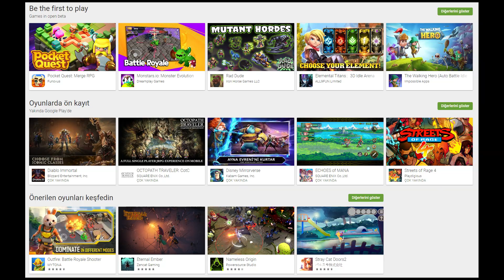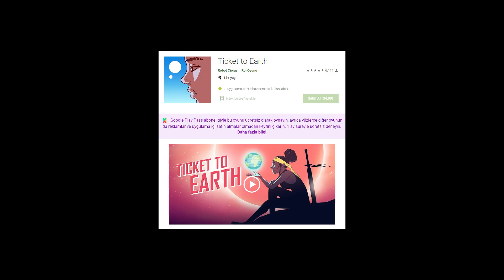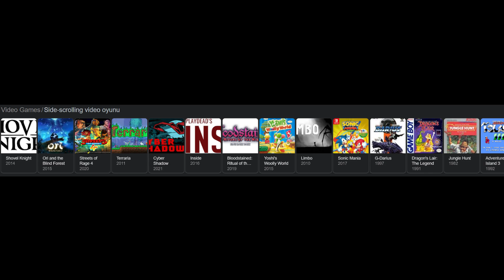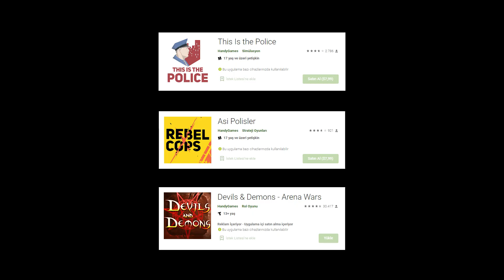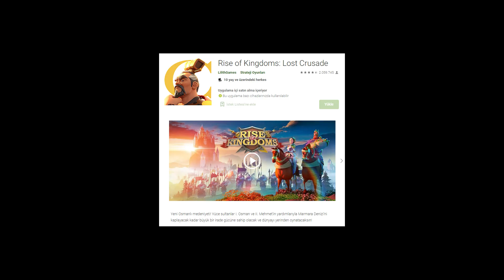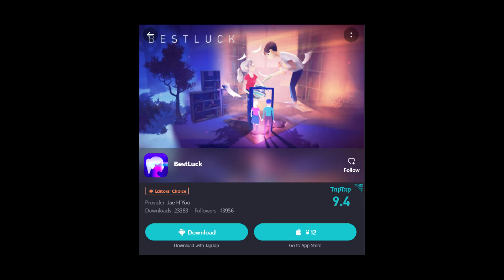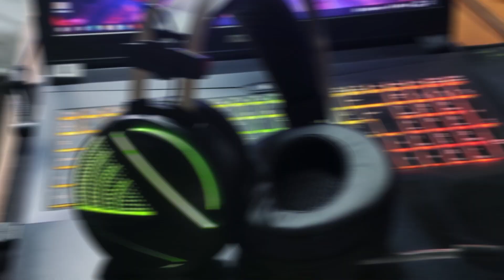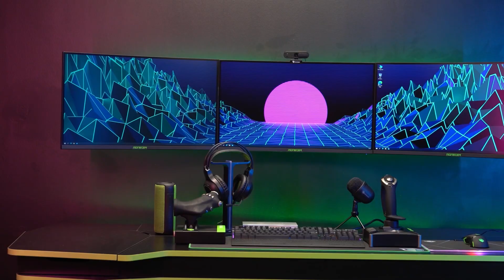Bu mobil oyunları oynamazsan çok şey kaybedersin! (EN İYİ İNTERNETSİZ MOBİL OYUNLAR) Android-iOS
Güzel mobil oyunlar arayanlar için 10 oyunluk en iyi internetsiz mobil oyunlar listesi yayında!

Selam dostlar, en güzel mobil oyunlar 2022 videolarımın içine yeni bir tane daha video ekliyorum çünkü bu videoda ki mobil oyunlar internetsiz yapımları çok güzel. Eğlenceli mobil oyunlar 2022 yapımları da yer alıyor, offline mobil oyunlar açık dünya yapımları da yer alıyor. En iyi mobil oyunlar internetsiz videolarının daha sık gelmesi için beğenmeniz ve yorum bırakmanız yeterlidir. Yarış oyunları, savaş oyunları ve offline mobil oyunlar 2022 videolarını izlemeye devam etmek için aşağıda ki oynatma listelerine göz atabilirsiniz.

~ Monster Pusat Virtual 7.1 RGB Gaming Headset ve Diğer Pusat Aksesuarlara göz atmak için ziyaret etmeyi unutmayın.

-| VİDEO İÇERİĞİ |-
00:00 Açıklama
00:53 EN İYİ 10 İNTERNETSİZ MOBİL OYUN
12:35 Önemli Açıklama
13:11 Monster Pusat Aksesuarları
15:15 Bitiş